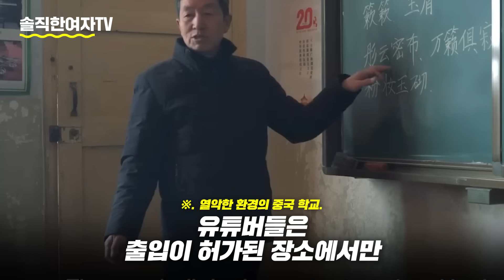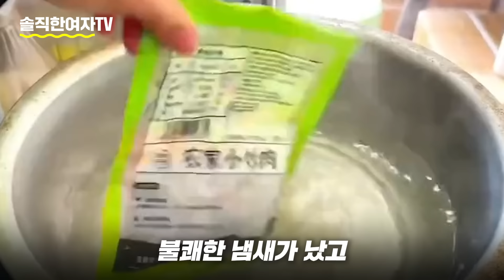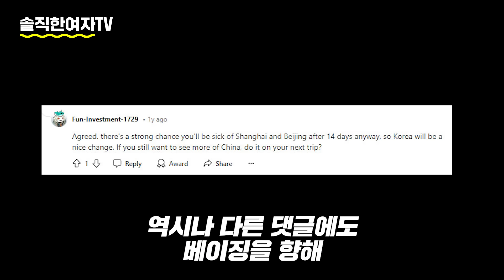중국반응ㅣ중국 여행가서 현타온 인플루언서가 한국오면 벌어지는 일;;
사실 그대로의 정보만을 제공합니다.
꾸준히 정보를 찾고 찾아 여러분께 전해드립니다.

BGM
Track - niwel-summer breath

BGM
Track - DJ LeGenD - Again

BGM
Track - Hozgram - Rokit

BGM
WizKhalifa

BGM출처
Track - A Himitsu - Fragile

BGM
Track - The Inspiration - Inspiring Cinematic Music

BGM
Track - PerituneMaterial - Legacy Ruins